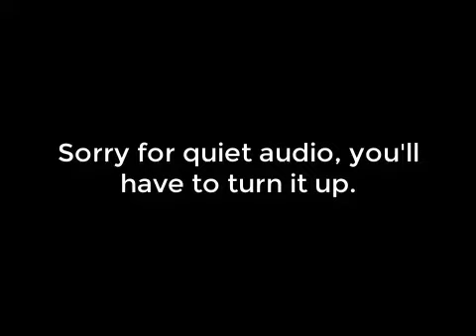64 Subscriber Special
(have fun _:)  )